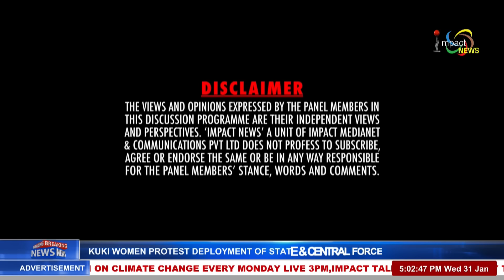WHAT ARE WE WAITING FOR ? ON MANUNG HUTNA 31 JAN 2024